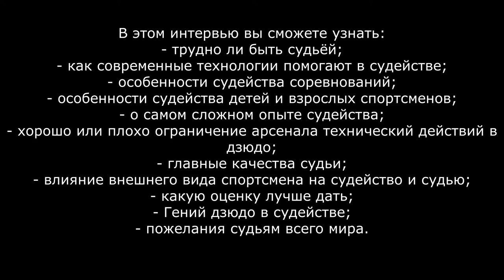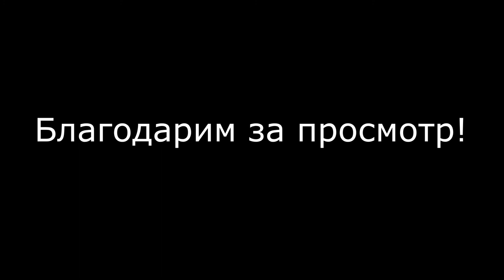СУДЕЙСТВО В СОРЕВНОВАТЕЛЬНОМ ДЗЮДО | СУДЬЯ ОЛИМПИЙСКОЙ КАТЕГОРИИ ВАСИЛИЙ СМОЛИН младший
Интервью с Василием Смолиным (младшим), судьёй Олимпийской категории, тренером клуба "ДЗЮДО-88" из города Владимира.
Партнёр проекта Fighting Films в России - экипировка для дзюдоистов.
В этом интервью вы сможете узнать:
- трудно ли быть судьёй 00:33;
- как современные технологии помогают в судействе 01:30;
- особенности судейства соревнований 02:52;
- особенности судейства детей и взрослых спортсменов 04:13;
- о самом сложном опыте судейства 04:27;
- хорошо или плохо ограничение арсенала технический действий в дзюдо 05:50;
- главные качества судьи 07:46;
- влияние внешнего вида спортсмена на судейство и судью 07:58;
- какую оценку лучше дать спортсмену "заниженную" или "завышенную" 08:58;
- "Гений дзюдо" в судействе 09:38;
- пожелания судьям всего мира 11:50.